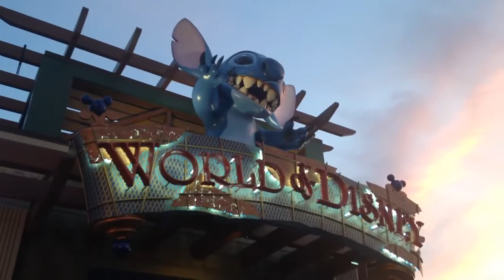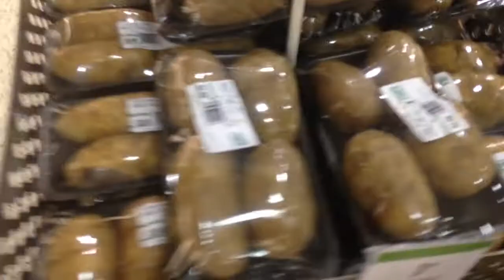Disney Adventure: Day 1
Join us on our week long Disney adventure!!

Dont forget to check out the Blu Limit Soldiers channel!!

Blu-Ray Outlaw
TheVisualXpression
Wrestlemaniac1130